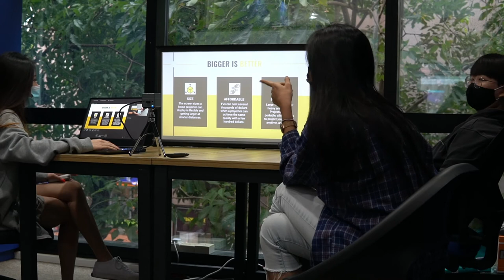Aerglo: Smart Portable Projector | Meeting Room Setting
Our smart portable projector is a great addition to offices and meeting rooms. Presenting your content has never been easier!